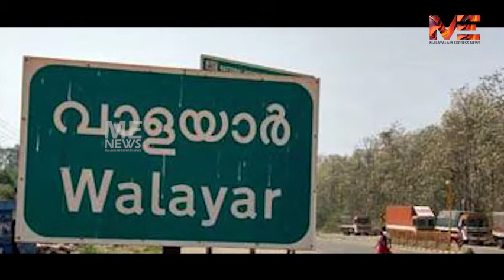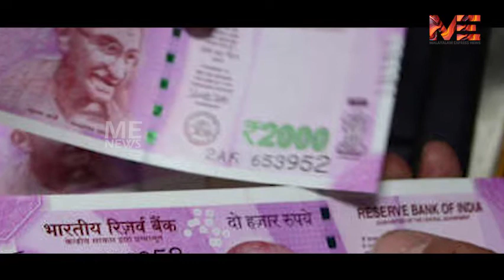കൂനിന്മേൽ കുരു!! ബസ് ചാർജ് വർദ്ധിപ്പിക്കാനൊരുങ്ങി കേരള സർക്കാർ |Roundup@6